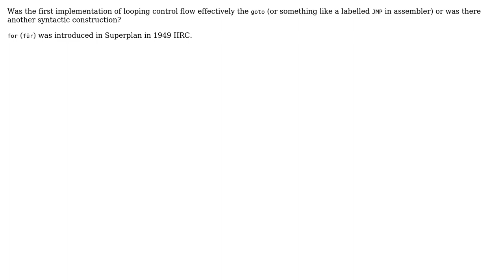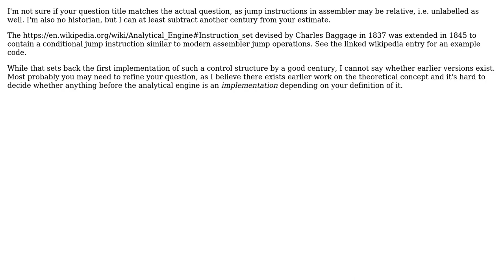Software Engineering: Did labelled loops pre-date for loops?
With thanks & praise to God, and with thanks to the many people who have made this project possible! | Content (except music & images) licensed under CC BY-SA | Music | Images & others | With thanks to user gnat user Frank user 52d6c6af and the Stack Exchange Network Trademarks are property of their respective owners. You are responsible for your own actions.